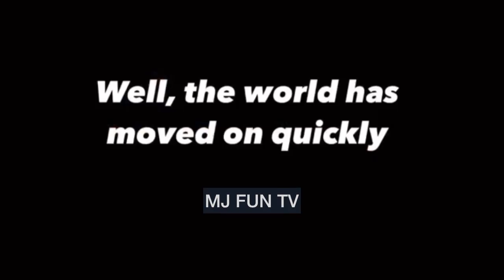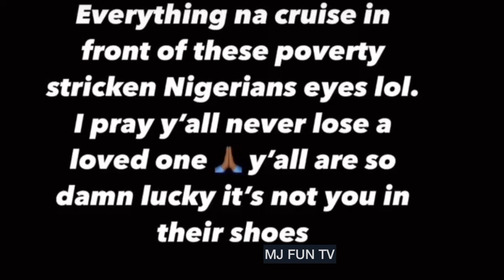Davido Father & Family Finally Speak After The Death Of Chioma & Davido’s Son Ifeanyi💔Heartbreaking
We bring you the best of News and Entertainment on YouTube! Latest Correct Gist, Daily Verified General News, Current Important Information, Latest Trending Juicy Gist and many more. Don’t miss out on the next🔥 Turn on the notification bell to always get notified anytime we post a new video here to subscribe for Latest Gist 👈If you have any Important Information, request or inquiry: Message me Turn on the notification bell to always get notified anytime we upload a new video SUBSCRIBE don't miss any of our uploads Want to know a lil more about me?